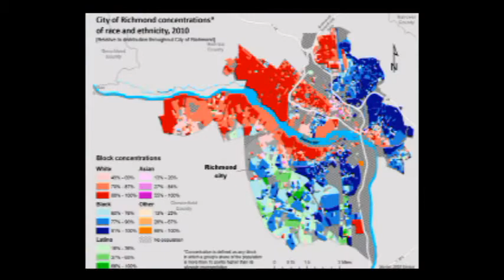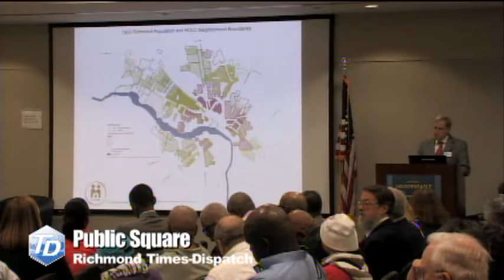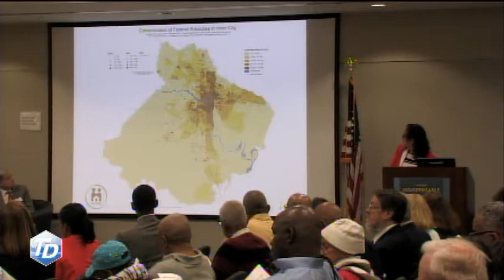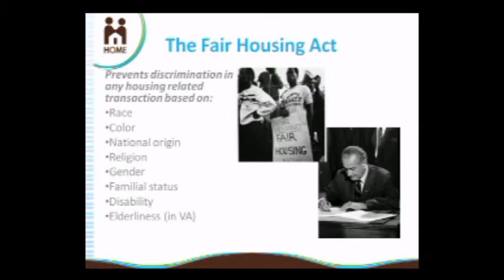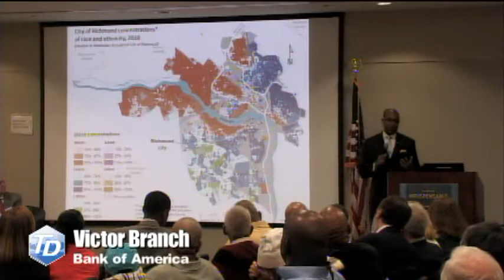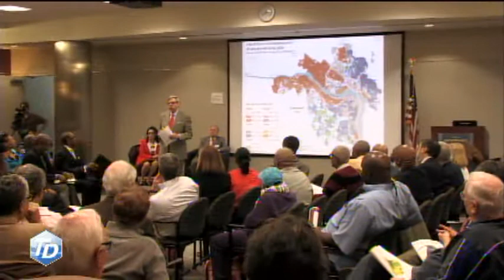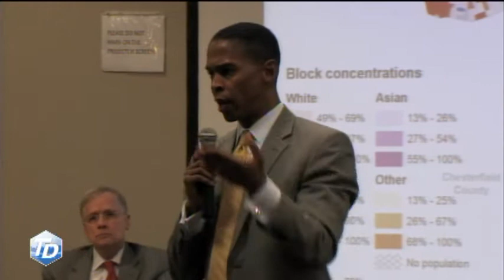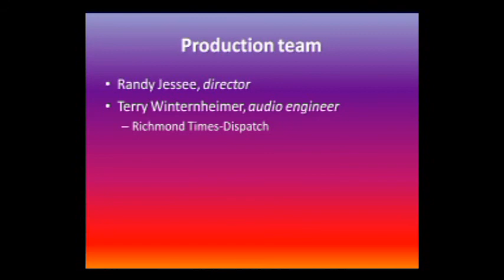Public Square: Why is Richmond still segregated?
A community discussion about the history of how Richmond became segregated and what can done to solve this issue.